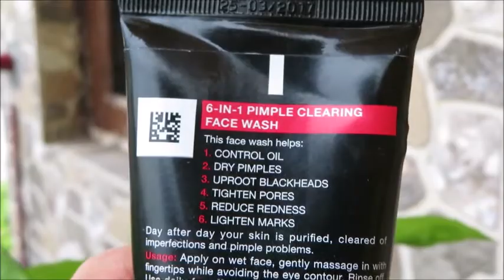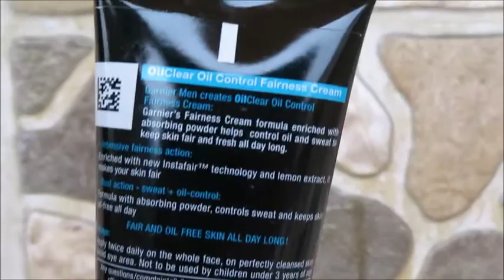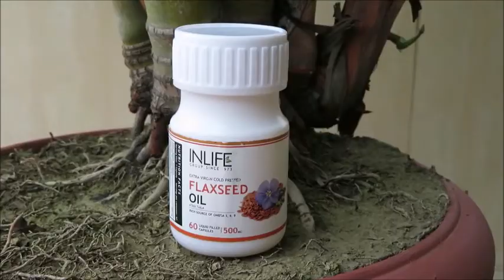5 EASY TIPS FOR A HEALTHY SKIN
Knowing the fact that only a small percentage of men really care about their skin, I thought of coming up with this video on “5 Tips for Healthy Skin for Men”. I personally have been using the products mentioned in the video for more than four months now and feel that these easy tips will not only keep your skin hydrated but would also prevent pimples and skin damage. You can buy the products either online or from any chemist shop!!